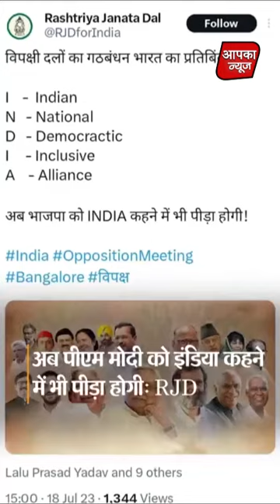विपक्षी गठबंधन का नाम INDIA, खड़गे ने ऐलान किया, बोले 11 लोगों की समन्वय समिति बनेगी, अगली बैठक मुंब